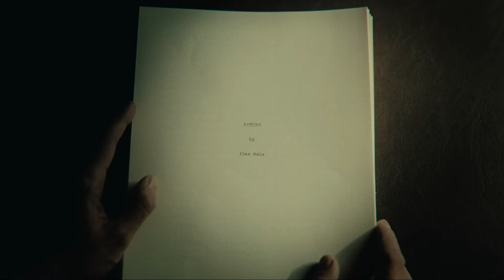GAMESCOM 2023 a to nejlepší, co vyjde na XBOX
Určitě jste si zvykli, že v dobách herních konferencí jsme aktivní a pravidelně vám to důležité předkládáme psanou formou. Nicméně někdy samotný text doprovázený ukázkou nestačí a pak je tu pořad XKO Focus, který se snaží podstatné střípky sjednotit do přehledné struktury. Rozhodně jsme v novém vydáním neobsáhli všechno, protože nové informace se stále objevují, ale zaměřili jsme se na úvodní den a „slavnostní“ zahájení. Bohužel Microsoft si toho na gamescom příliš nepřivezl, tedy alespoň v oblasti novinek, ale to nevadí. Jsou tu i ostatní a ti toho ukázali dost.

Přijďte se podívat na naše další kanály:
Discord - pobavíme se o všem kolem Xbox, ale i mimo něj